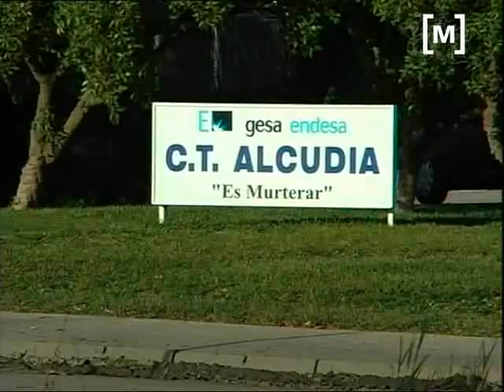L'energia eòlica com alterativa a es Murterar